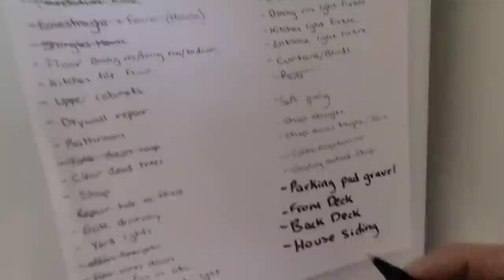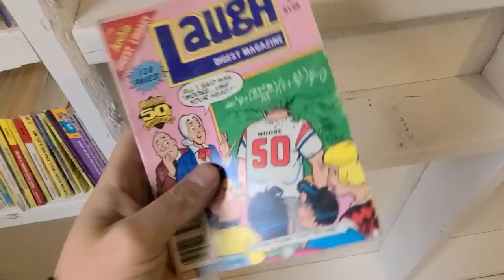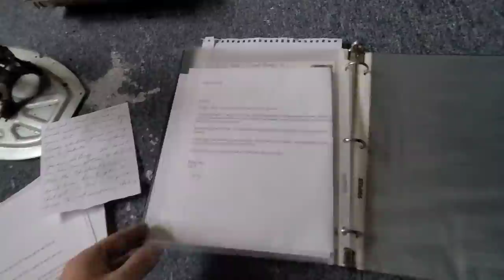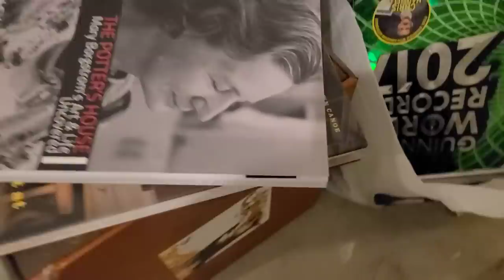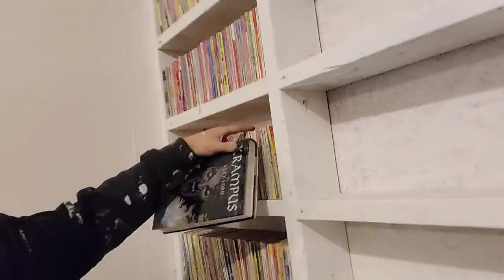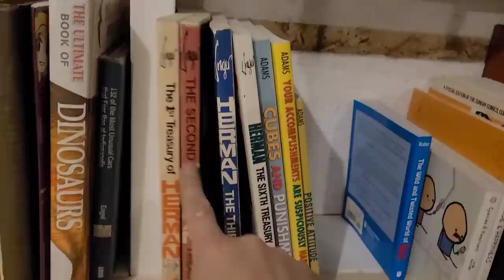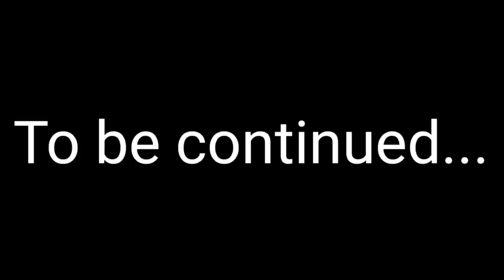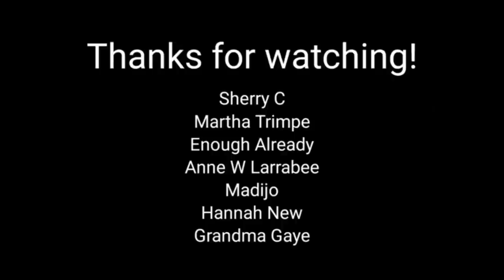Made a place for my books | Another VLOG #97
Thanks to my bad internet, this video is late.

I made the framing of my wall into useful space. It isn't beautiful or anything but it matches the aesthetic of the rest of the studio.

Sorry about the annoying heater noise.

Check out the book tour deleted scene
(its about my books and some of the stories I have pertaining to them. Its long. Use your discretion. It might be boring)

Joshua Alexander
t7z 2y8